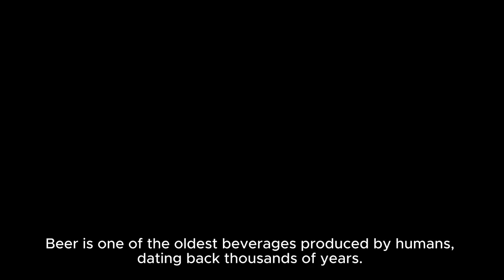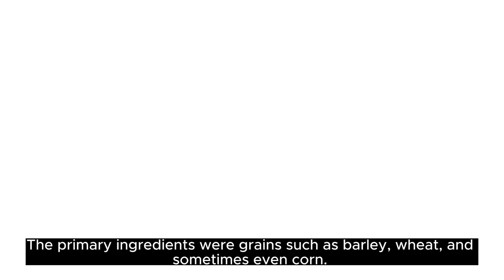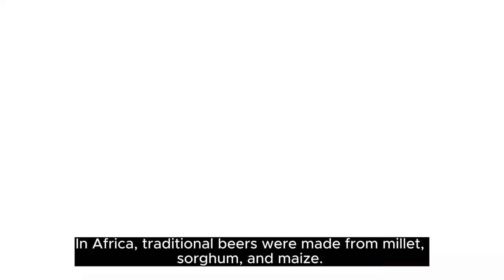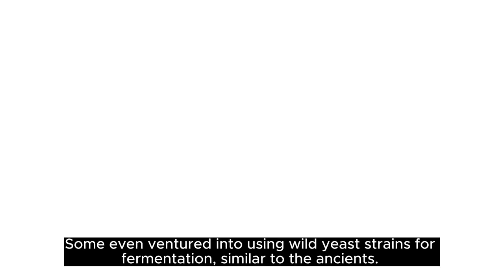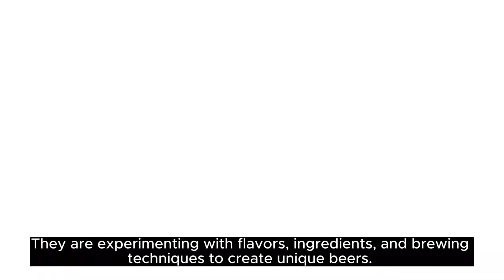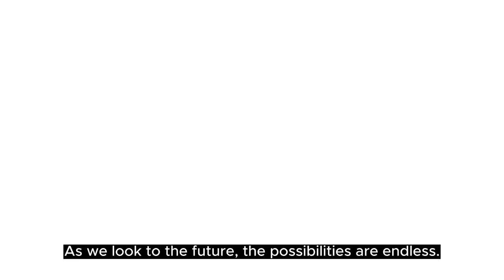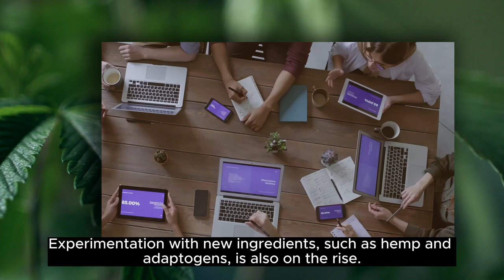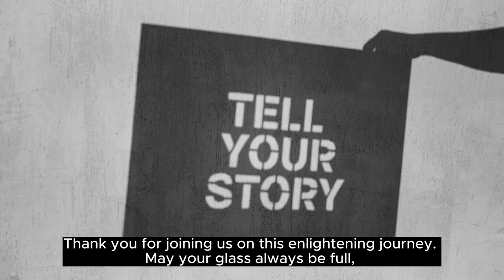Ancient Beer Odyssey: Mysteries of Timeless Brews vs. Modern Innovations [Lost Beer Styles]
The Evolution of Ancient Beers and Their Modern Revival

🍻 Join us on an intoxicating journey through time as we explore the rich history of ancient beers and how they have evolved into the modern craft beers we adore today.

From the Sumerians to the Vikings, from ancient China to Africa, and from monasteries to modern craft breweries, this video covers it all. Grab a cold one and let's dive into the world of beers! 🍺

🔍 What’s Inside:
- The ancient origins of beer and its cultural significance.
- The evolution of ingredients and brewing techniques.
- The global spread of beer and its historical journey.
- The introduction of hops and the Reinheitsgebot.
- The craft beer movement and the revival of ancient beers.
- The science behind brewing and the role of technology.
- The global impact and future trends in the craft beer industry.

🌟 Highlights:
- Discover the 7,000-year-old Chinese beer recipe.
- Learn about the Viking’s “magical” brewing stick.
- Explore the Ales of Antiquity series by Avery Brewing Company.
- Uncover the science behind yeast and fermentation.
- Get insights into sustainability trends in the craft beer industry.